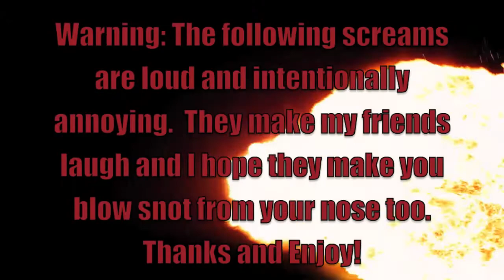Michael Myers Part TWO - Fails and Screams! - FUNNY Ghosts Private Match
The screaming is back and I clutch the controller because...2spooky4me!